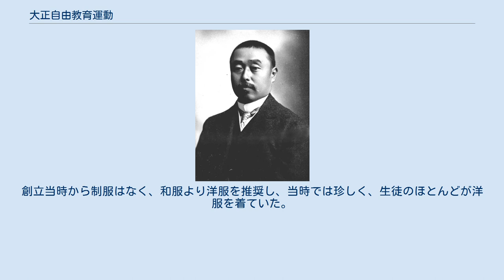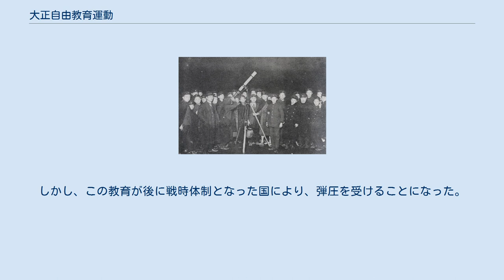大正自由教育運動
大正自由教育運動（たいしょうじゆうきょういくうんどう）とは、19世紀末期から20世紀初期にかけて欧米で活発化していた新教育運動が、日本にも輸入され、1920年代から1930年代前半にかけて起こった運動。
別名を教育改造運動・新教育運動という。
 それまでの画一的で型にはめたような教育のスタイルから、子どもの関心や感動を中心に、より自由で生き生きとした教育体験の創造を目指そうとする運動が、この大正時代に、折からの大正デモクラシーの風潮を追い風にして広まった。
 19世紀までの教師教授者中心の注入主義の教育を旧教育と呼び、運動支持者の始めた子女・子ども中心主義の教育を新教育と呼んだ。
大正初期から昭和初期にかけて、新しい教育の理想を掲げて新教育の学校の新設が相次いだ。
戦間期の国内の状況を反映し、現在でもその斬新さは驚異的である。
 この大正デモクラシーの時代に始まったものに、ほかに、鈴木三重吉らの『赤い鳥』、ドルトンプラン、生活綴方教育などがあり、その運動の絶頂期には、八大教育主張と銘打って出版社主宰の教育学術講演会も開かれ、当時の教育界のリーダーたちが自らの教育主張を展開した。
 1917年に創立した成城小学校 は、文部官僚だった澤柳政太郎が、新教育を施行する実験学校として設置された学校である。
個性尊重を前面に打ち出し、1920年代のアメリカの小学校で実施されたドルトン・プランと呼ばれる指導法が日本で初めて導入された。
 成城小学校の教育課程は、修身を低学年では実施しなかったこと、英語や数学を低学年から実施したこと、小学4年生以上で特別研究の授業が組み込まれたことに特徴があった。
また国語科においては、綴方、読方、書方のほかに、「聴方」という独自の授業があった。
 その後、成城小学校を抱える成城学園は幼稚園から旧制高等学校までの一貫教育後に男子学生は基本的に全員が東京帝国大学に進学することになったが、加藤一郎、前田陽一、森雅之、安原喜弘、山口晋平、斎藤真、堀川直義、児玉三夫、柳谷謙介、中路雅弘、中埜肇、矢崎光圀、中野和仁、長瀬英男など当時の東大や京大では「一風変わった学生の集団」として東大など帝国大学に「新しい風」を吹き込んだ。
 府立五中の天体観測の様子 1918年に創立した東京府立第五中学校（現・小石川中等教育学校） は、信州で新教育を実践してきた新進気鋭の自由主義教育者、伊藤長七を校長に迎え、官立学校でありながら、軍人や官僚の養成を主とせず、生徒の独創的な自己活動を最大限に尊重することを打ち出した。
 画一主義の教育を排し、課外活動を教育の中心に据えたことに特徴があった。
「立志・開拓・創作」の精神を掲げ、校内には、当時としては最高設備の化学実験室や、本格的な天体観測や気象観測を行う観測所が設けられた。
授業は机上の一斉講義ではなく、生徒が自ら行う実験実習が主体とされた。
伊藤長七の提案で創設された「転地修養隊」は、都会に暮らす生徒が、農村で人間生活を味わい、農作物の尊さを学ぶという、当時としては画期的な行事で、現在の農村体験の原型である。
 自由と感動、独創性を披露する場として、中等教育機関としては初めて、対外に成果を発表する創作展示会（現・創作展）を開催した。
今日、全国の中学校や高等学校で行われる文化祭の先駆けとなった。
 また、男子しかいなかった旧制中学校に疑問を抱いていた伊藤は「男女共教」を説き、漢文教師として女性の栗山津彌を迎え入れた。
これが、日本の中学校における初の女性教師であった。
標準服には、自由と紳士の象徴として、中学で初めて背広とネクタイが採用された。
 1921年4月25日創立 西村伊作、与謝野晶子、与謝野鉄幹、石井柏亭らによって創設され、当時の中学校令や高等女学校令に縛られず、各種学校として認可を取り、一流人たちによる芸術・学問の教育を行う快活で自由な学校を目指して開校。
日本で初めての男女平等教育を実施、共学を実現した。
日本文化のみならず、キリスト教精神や西洋文化的教育が盛んに行われ、教員に多くの西洋人を招いた。
創立当時から制服はなく、和服より洋服を推奨し、当時では珍しく、生徒のほとんどが洋服を着ていた。
しかし、この教育が後に戦時体制となった国により、弾圧を受けることになった。
 成城小学校の初代校長である澤柳政太郎の肖像 府立五中（現・小石川中等教育学校）の初代校長である伊藤長七の肖像 棒線の次...